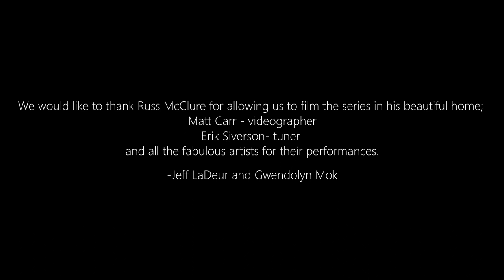Belle Époque Salon III: Music at a time of War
Le Tombeau de Couperin (selections)
               Forlane
               Menuet
               Rigaudon

       Sonata for Four Hands (1918)
I. Prelude
II. Rustique
III. Final

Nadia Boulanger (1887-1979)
        Vers la Vie Nouvelle (1918)

Intermission

Maurice Ravel
      Trio (1914)
I. Modéré
II. Pantoum: Assez vif
III. Passacaille: Très large
IV. Finale: Animé

Gwendolyn Mok, piano
Jeffrey LaDeur, piano
Diane Nicholeris, violin
David Goldblatt, cello